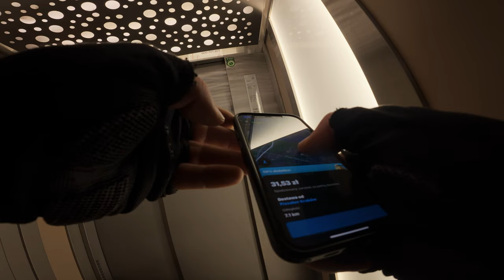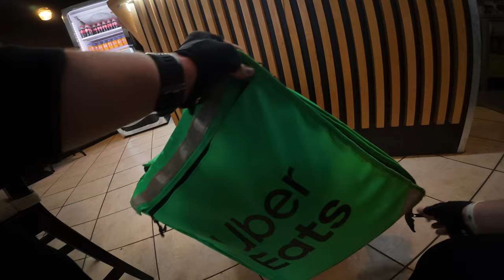WOLT - NA ZWYKŁYM ROWERZE